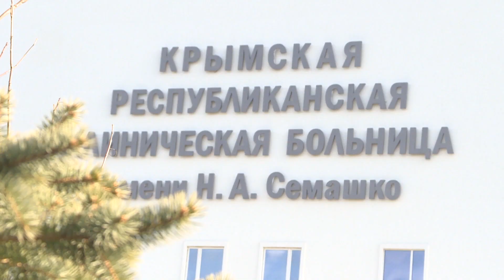КРЫМ ДОМА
Ключевые события в истории Крымского полуострова, от древних времен до наших дней